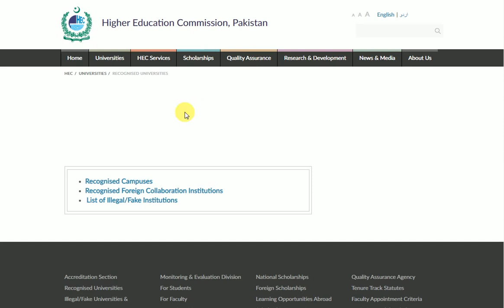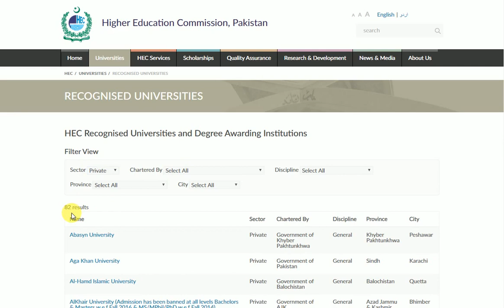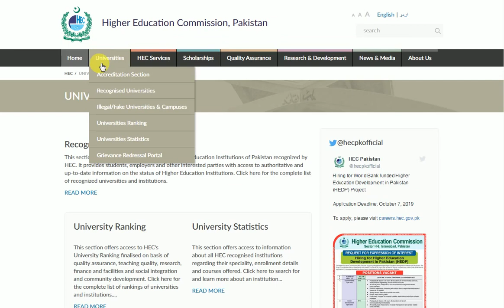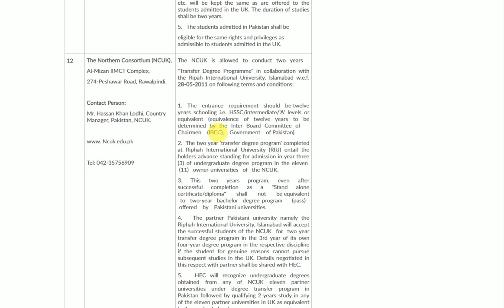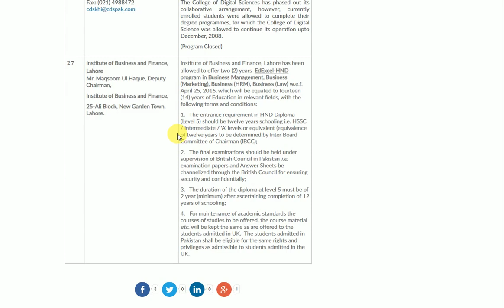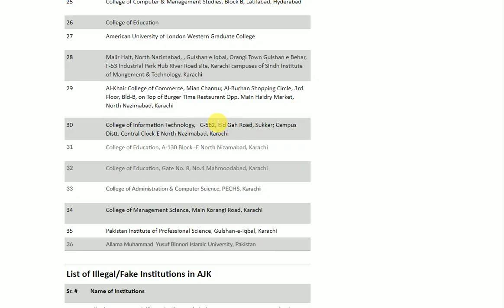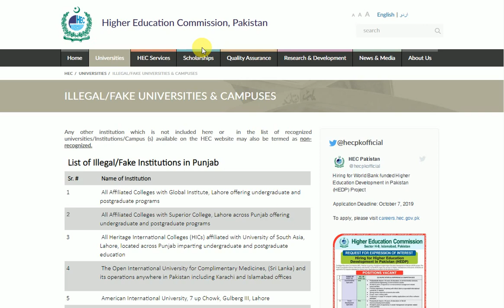Recognized : Foreign Collaborated : Illegal and Fake Colleges and Universities Mentorz Life Changers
In this video you will be guided about the HEC Recognized Institution and Foreign collaborated and Illegal Institutions, colleges and universities.